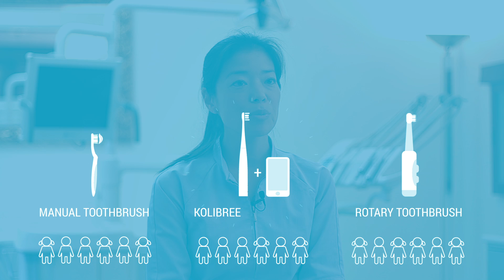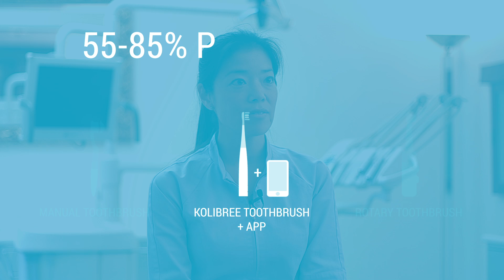Kolibree significantly improves patients' plaque index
Holly Hasegawa, DDS, MS